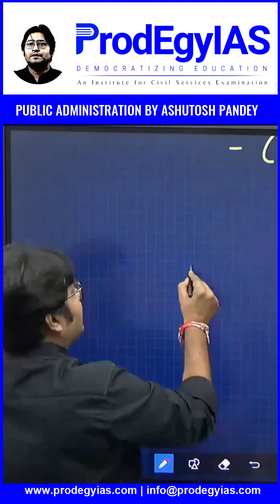Bureaucratic Populism | Public Administration | UPSC Optional | Ashutosh Pandey | ProdEgyIAS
Dive into the fascinating world of Bureaucratic Populism with Ashutosh Pandey in this engaging YouTube video. Explore the impact of this phenomenon on Public Administration and its relevance for UPSC Optional. Join ProdEgyIAS and unravel the complexities of governance.

𝗔𝗯𝗼𝘂𝘁 𝗣𝗿𝗼𝗱𝗘𝗴𝘆𝗜𝗔𝗦 𝗜𝗻𝘀𝘁𝗶𝘁𝘂𝘁𝗲 𝗶𝗻 𝗗𝗲𝗹𝗵𝗶:-
ProdEgyIAS: The best Public Administration optional coaching institute in Delhi for UPSC CSE. With experienced faculty, comprehensive course structure, and personalized guidance, we help you achieve your dream of becoming an IAS officer.

👉 Address - 53/6 Second Floor, Near Madonna Hotel, Old Rajinder Nagar, New Delhi, Delhi 110060, India